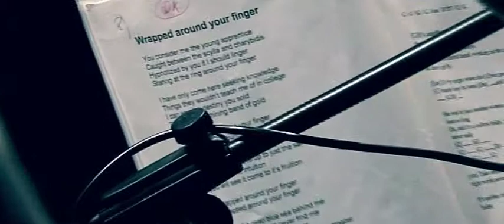Railroad Wave Band - Wrapped Around Your Finger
Nostra versione del brano di Sting con i Police
Non godiamo di nessun diritto sul brano e lo eseguiamo solo per diletto e ammirazione degli autori.
Non suoniamo per lavoro o lucro ma per passione e NON percepiamo nessun compenso e anzi anche per realizzare questo piccolo video abbiamo dovuto dividere le spese equamente tra i membri del gruppo.